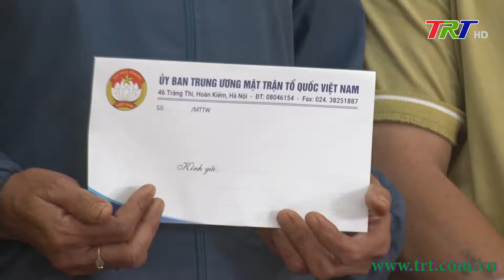Trưởng Ban Đối ngoại Trung ương Lê Hoài Trung tặng quà, chúc Tết người nghèo